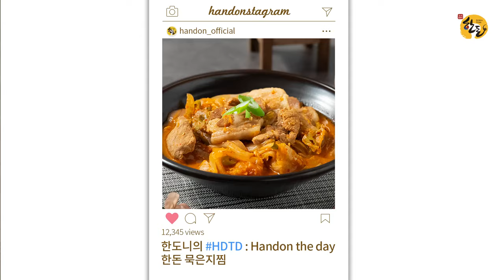📝 한돈을 즐기는 일상 HDTD 김치와 한돈의 조합은 무조건 옳다! 새콤한 김치와 한돈의 완벽한 조화, 한돈 묵은지찜!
📝 한돈을 즐기는 일상
김치와 한돈의 조합은 무조건 옳다!
새콤한 김치와 한돈의 완벽한 조화, 한돈 묵은지찜!

푹~ 익은 묵은지와 쫄깃한 한돈의 조합은 무조건 옳죠!
묵은지로 한돈 목살을 돌돌 싸서 먹으면
밥 한 공기 순식간에 뚝딱! 🍽

오늘 저녁은 진하고 짭짤한 한돈 묵은지찜이돈~ 🐽